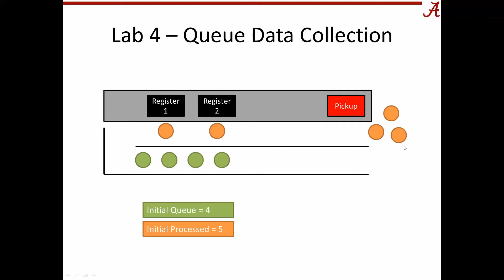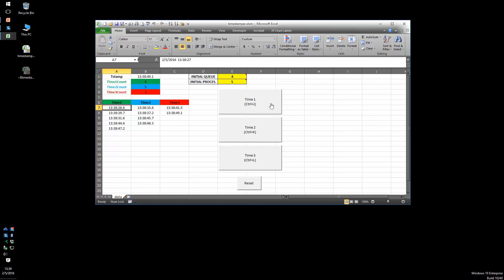20160204 CE458 Lab 4 - Queuing (Introduction)